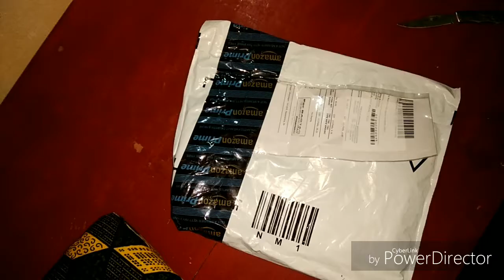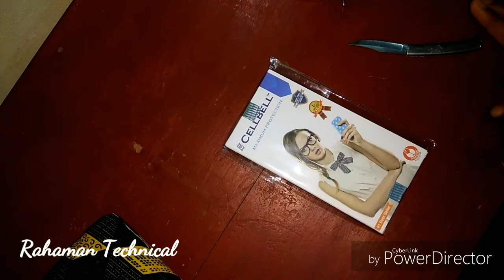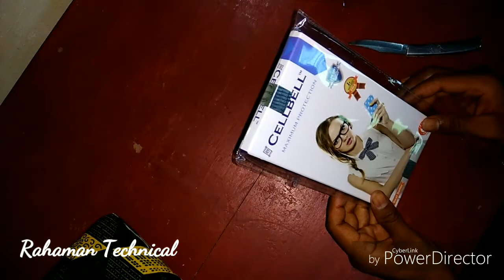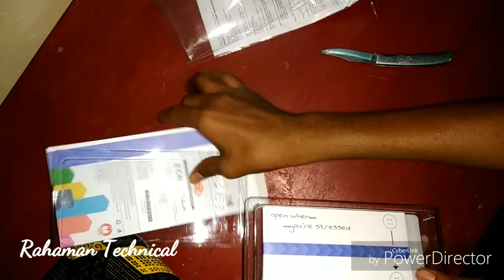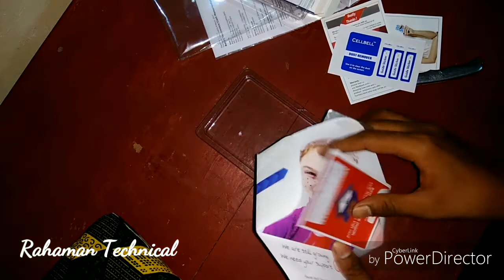BEST TEMPERED GLASS FOR XIAOMI REDMI NOTE 4....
Hii me hu Ataur. aplogoko" Rahaman Technical" chennel ma suyagat ha.